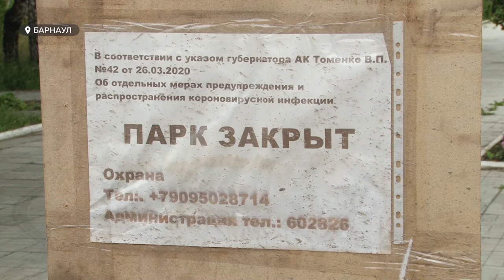500 подписей: владельцы парков развлечений активно подписывают петицию с просьбой открыть сезон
В сети набирает голоса  коллективная петиция руководителей парков развлечений  Барнаула. Они просят открыть места отдыха  для посещений. Причина - значительные убытки, которые уже понесли предприниматели. Ведь парки – сезонное развлечение, а на календаре  середина июня. Поможет ли петиция распахнуть ворота на первом этапе снятия ограничений?